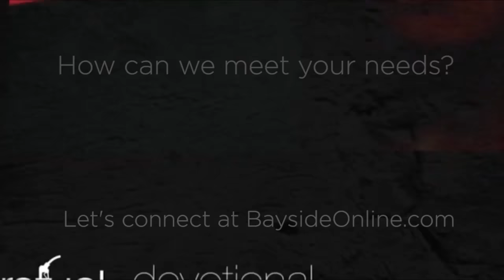Just Row The Boat!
We’re sharing encouraging clips from the amazing Thrive Southwest speakers all this week! @BishopUlmer pastors Faithful Central Bible Church in Inglewood, CA, and reminds us of the real meaning of being a servant. This is such a motivating clip! Feel free to forward it to your circle of friends! / Bayside Devo THU.03.30.17